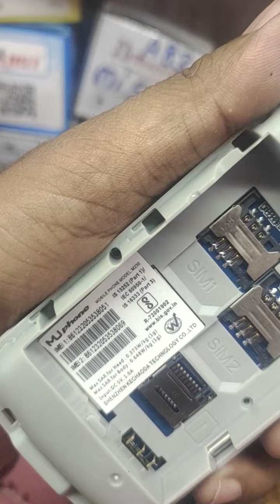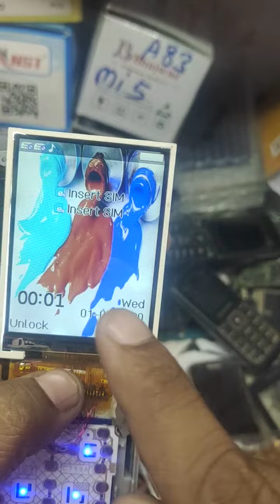Chaina M230 Display ulta aa raha he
China ulti Display
China white display